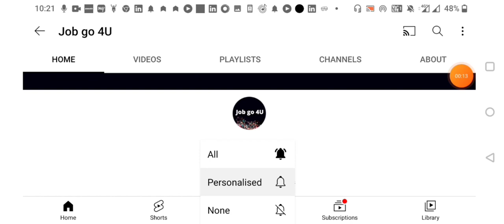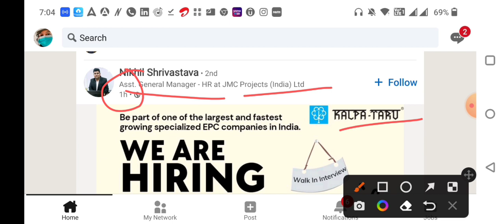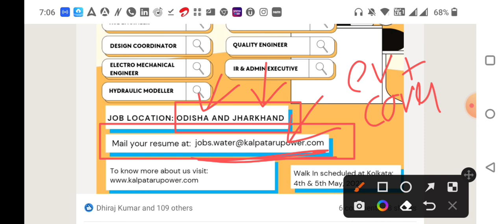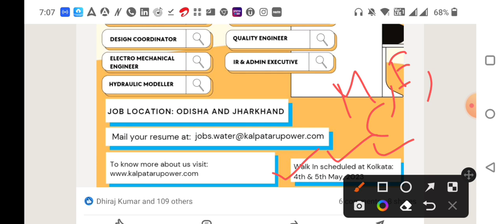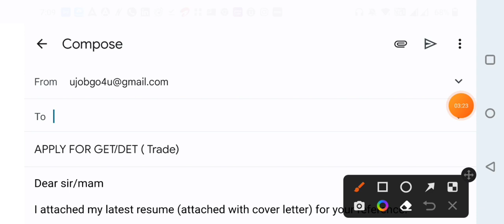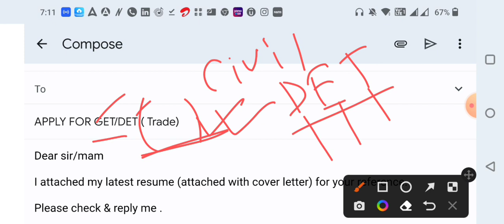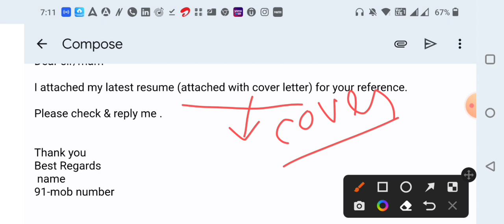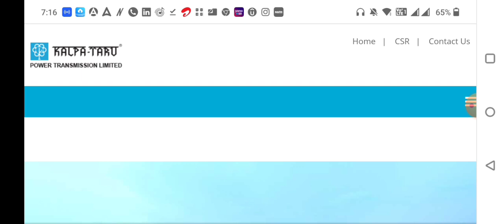Power Distribution Recruitment 2023 | Diploma/B.E/B.Tech | Engineering Job vacancy | Technical Job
Power Distribution Recruitment

𝐓𝐎𝐏𝐈𝐂 :  Power Distribution Recruitment

𝗗𝗘𝗦𝗖𝗥𝗜𝗣𝗧𝗜𝗢𝗡:
*Notification details
*Eligibility Criteria
*Educational Details

Power Distribution Recruitment
Trainee Job
Fresher & Experience Job
Junior Engineer
Assistant Engineer
Trainee Engineer Job
Supervisor Job
Technician Job
Latest Technical Job Update
MNC Job
Online Interview
Mnc company job
ITI JOB
Latest jobs,
engineers jobs
Mining Jobs,
freelancing jobs,
NHAI Jobs,
Metro Jobs,
Power plant jobs,
oil and gas jobs,d
adani jobs,
IIT Jobs,
Ministry Jobs,
NPCC jobs,
Refinery Jobs,
ISRO jobs,
Railway jobs,
Adani jobs